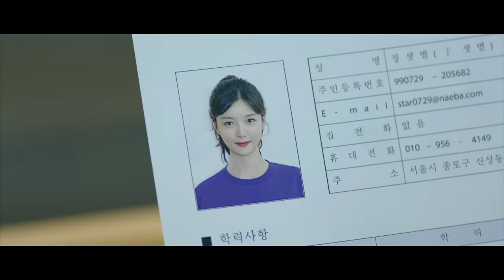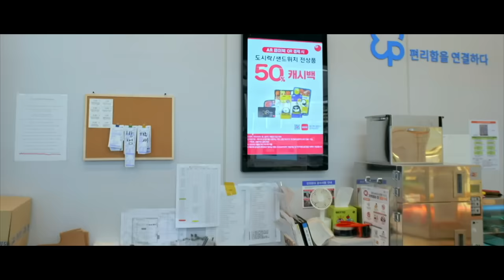[MV] 강다니엘(KANGDANIEL) - Something (Backstreet Rookie 편의점 샛별이 OST Part 1)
[편의점 샛별이 OST Part 1] 강다니엘- Something (Music Video) Kang Daniel

*English lyrics/subtitle coming soon

Kang Daniel from Produce 101 Season 2 and a former member of the group Wanna One(워너원) sings OST 1

Synopsis: Choi Dae-Hyun (Ji Chang-Wook) runs into a group of female high school students, including Jung Saet-Byeol (Kim You-Jung). The girls look like troublemakers. Jung Saet-Byeol asks Choi Dae-Hyun to do an errand for them, which is to buy cigarettes from a convenience store. Choi Dae-Hyun buys the cigarettes for them and Jung Saet-Byeol gets his cellphone number, but he never gets a call from her.

4 years later, Choi Dae-Hyun is now 33 years old. He runs a small convenience store after he quit his job at a large company. He is looking for a part-time worker to work the night shift at his convenience store. Jung Saet-Byeol comes to his store and she soon starts to work there. She is not a troublemaker anymore. Jung Saet-Byeol is now a university student and guided by her strong morals.